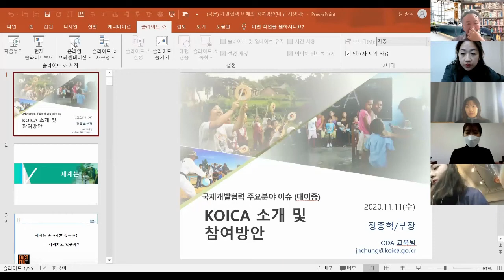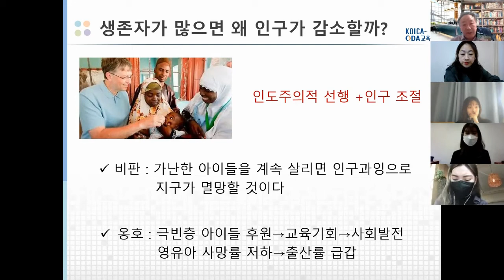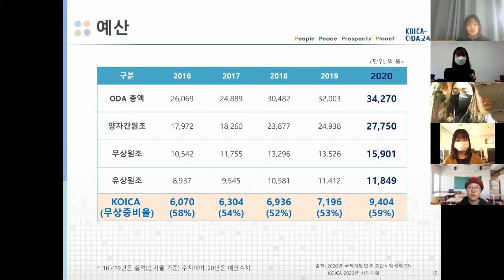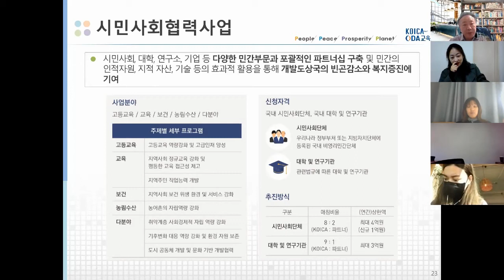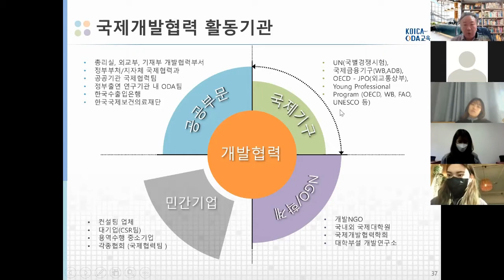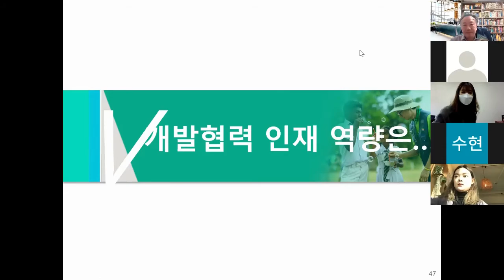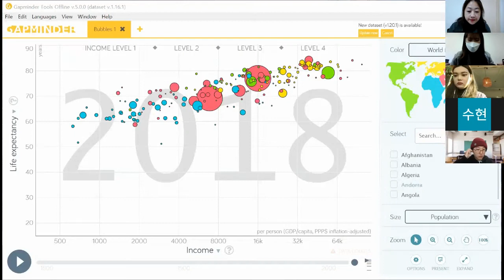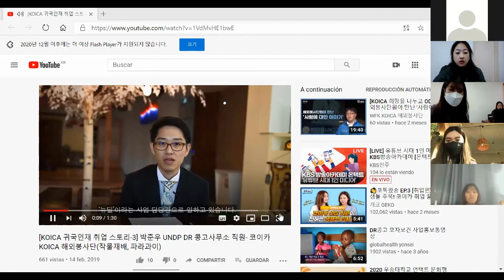[제2회] 브라운백세미나_국제개발협력 주요 이슈 및 참여방안ㅣ계명대학교 국제학연구소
[제2회 브라운백 세미나]

2021년 1학기부터 지역전문가 양성을 위한 국제지역학융합전공이 계명대학교에 신설될 예정입니다.
본 융합전공은 핵심 5개 지역(중국, 일본, 미국, 중남미, 유럽) 교육 과정을 기반으로 하여, 세계시민의 역량을 지닌 국제지역전문가 양성을 위한 프로그램입니다.
「브라운백 세미나」는 국제지역학융합전공의 비교과 프로그램으로 논쟁적인 토론방법, 연구과제 글쓰기, 글로벌 매너와 예절, 세계지역 이슈 등을 포함한 다양한 주제에 대해 정보를 제공하고 학생들과 격의 없이 논의하는 장을 마련하는 자리입니다.

1. 주제 및 강사
＊주제 : 국제개발협력 주요 이슈 및 참여방안
＊강사 : 정종혁 KOICA ODA 교육팀 부장

2. 일시
＊2020년 11월 11일(수) 14:00-15:30

※ 추후 행사일정은 국제학연구소 홈페이지를 참고바랍니다.
※ 교내외 코로나 19 방역지침을 준수하여 ZOOM웨비나로 진행하였습니다.